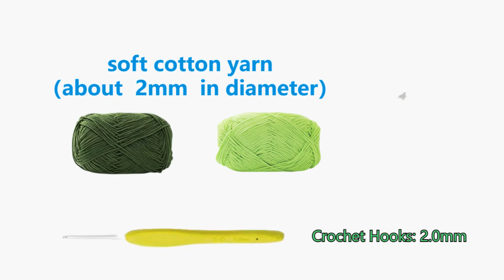Crochet broccoli key medals